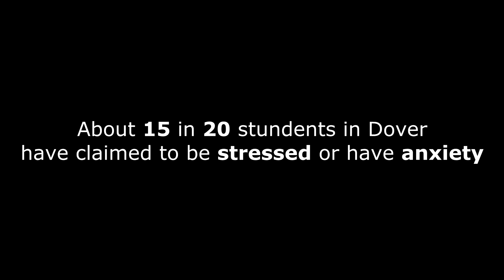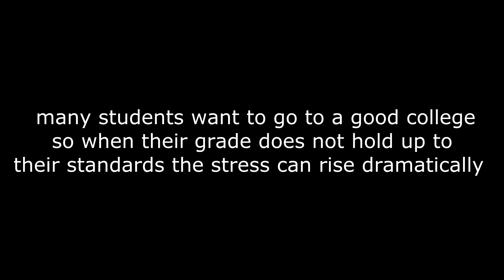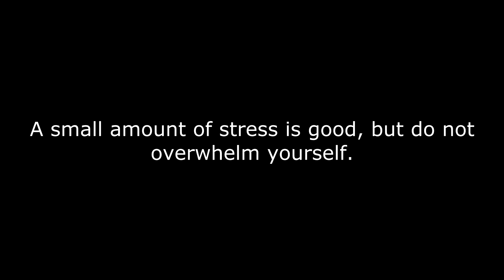Stress And Anxeity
this is a short PSA about stress and anxiety for Health class. I thought I should upload it as well.